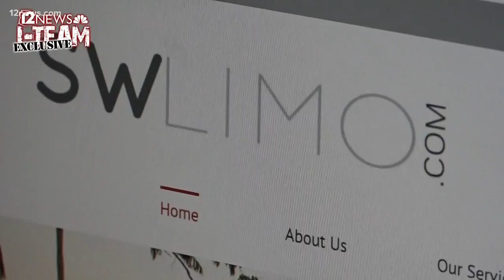I-Team Exclusive: Party Bus Safety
How do you know the rental service is properly licensed, registered and insured. There are other concerns in the industry.